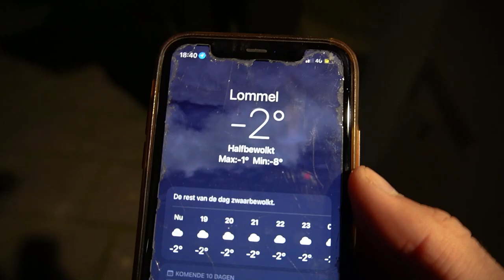HEBBEN WIJ EEN NIEUWE TEAMRIJDER?